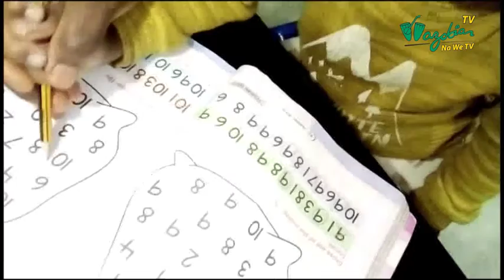Navigating Career And Motherhood | Gudu Morning Naija Show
Motherhood doesn't have to mean hitting the "pause" button on your career.